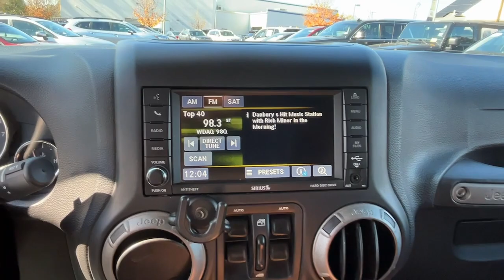2017 Jeep Wrangler Danbury, Brookfield, Ridgefield, New Milford, New Fairfield, CT N1059B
Billet Silver Metallic Clearcoat Used 2017 Jeep Wrangler Unlimited Sport available in Danbury, Connecticut at Colonial Subaru. Servicing the Brookfield, Ridgefield, New Milford, New Fairfield, CT area.

Colonial Subaru
89 Newtown Rd

Clean CARFAX. Billet Silver Metallic Clearcoat 2017 Jeep Wrangler Unlimited Sport 4WD 5-Speed Automatic 3.6L V6 24V VVT WELL MAINTAINED, BF Goodrich Brand Tires, Cold Weather Group, Connectivity Group, Engine Block Heater, Heated Front Seats, MOPAR Slush Mats, Remote USB Port, Tire Pressure Monitoring Display, Uconnect Voice Command w/Bluetooth, Vehicle Information Center./br/brRecent Arrival!/br/brAwards:/br  * 2017 KBB.com 10 Most Awarded Brands/brOur customers tell us our Pre-Owned Vehicles are nicest, cleanest, best deals around! Stop in and see for yourself! Experience the Colonial Difference! You will be glad you did! Price excludes taxes, fees, and dealer conveyance fee of $599. See dealer for details.
Cruise Control,Power Steering,Tow Package,Clock,Digital Info Center,Tilt Steering Wheel,Telescoping Steering Wheel,Steering Wheel Radio Controls,Passenger Airbag,ABS Brakes,Traction Control,Dynamic Stability,Security System,Fog Lights,Intermittent Wipers